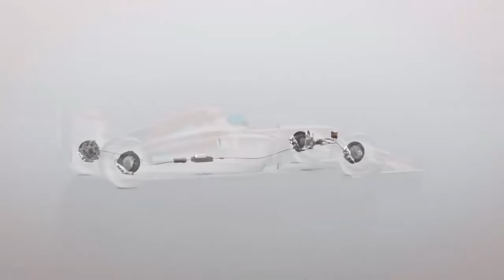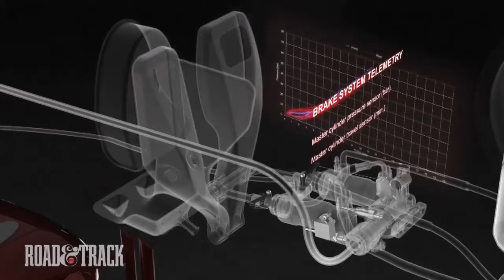RED BULL ASYMMETRIC BRAKING RUMORS GROW. UPGRADES . VCARB SACKING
UPGRADES FOR ALL TEAMS IN AUSTIN. FERRARI INTRODUCING THE MOST UPGRADES